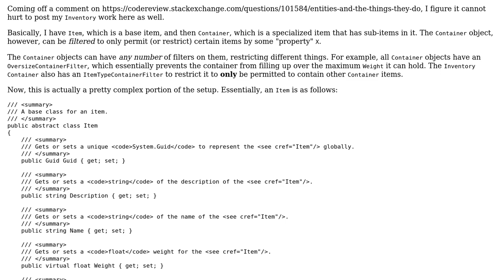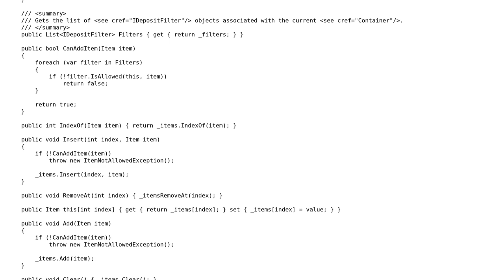Code Review: Inventories, Containers and Filters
With thanks & praise to God, and with thanks to the many people who have made this project possible! | Content (except music & images) licensed under CC BY-SA | Music | Images & others | With thanks to user Rick Davin user Der Kommissar and the Stack Exchange Network Trademarks are property of their respective owners. You are responsible for your own actions.